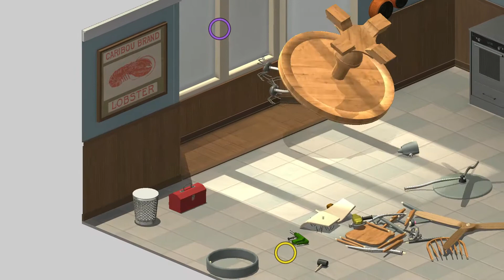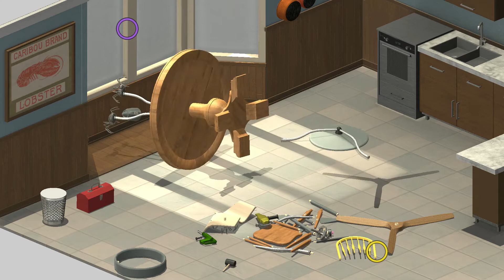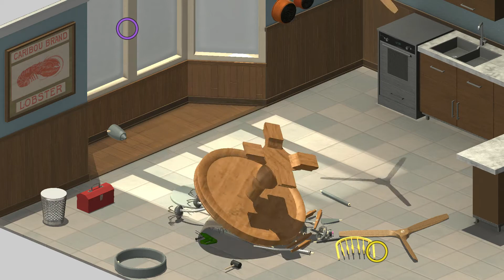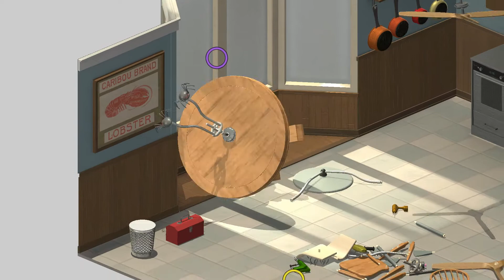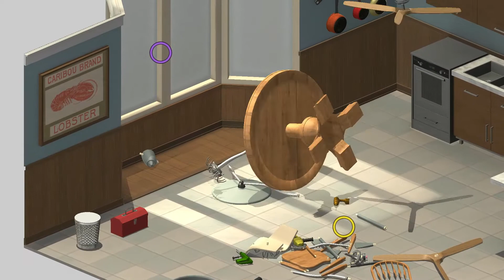Inside my Kitchen Shop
Got some work going on in my kitchen shop. I have a kitchen chair to build and a bunch of weird pets to get in the way. Check them out  one is a floor cleaning robot and another is some type of insect feeler table. Well at least Roomba keeps to himself staying out of my way but at the same time the lazy little creep is cleaning LESS than HALF MY kitchen floor!!! I am having a blast in my shop. Ya like how I just turned the kitchen into my shop!? Hello to Larry Haun the framing carpenter hope somehow you can see my shop. I bet you can as I am thinking about you!!(RIP) I know you would have cracked up at this stuff! To everyone out there I would attempt to assemble some furniture in a video but that will wait till I can do faster as long vids that go to long are annoying.